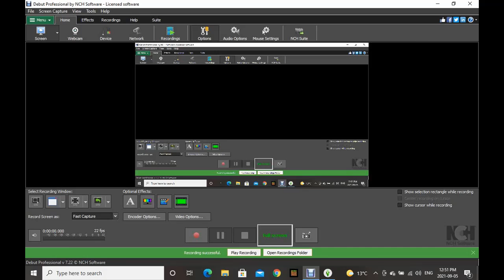Raising Jeff the killer ep 87